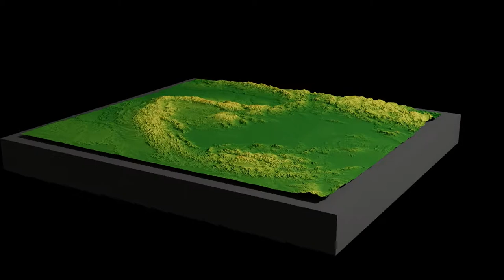A Kárpátok és a Kárpát-medence - 3d vizualizáció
Tools:
After Effects